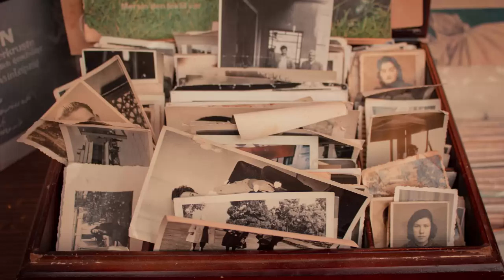Οι Άγιοι στη ζωή μας, "μια μικρή εικονίτσα 🖼️" - Μητροπολίτης Λεμεσού Αθανάσιος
O Πανιερώτατος Μητροπολίτης Λεμεσού κ.κ. Αθανάσιος γεννήθηκε στη Λεμεσό στις 8.2.1959. Το 1973 εισήχθη στην Iερά Μητρόπολη Πάφου το δε 1976 μετά την αποφοίτηση του από το Α’ Γυμνάσιο Πάφου χειροτονήθηκε Διάκονος από τον τότε Μητροπολίτη Πάφου και μετέπειτα Αρχιεπίσκοπο Κύπρου κ.κ. Χρυσόστομο Α'. Ακολούθως σπούδασε στη Θεολογική Σχολή του Πανεπιστημίου Θεσσαλονίκης. Το 1980, μετά το πέρας των σπουδών του, εισήλθε στο Άγιο Όρος και κατετάγη στις τάξεις των εκεί ασκουμένων και συγκεκριμένα στην Νέα Σκήτη.

ΕΡΓΑ ΤΟΥ ΜΗΤΡΟΠΟΛΙΤΗ ΛΕΜΕΣΟΥ Κ.Κ. ΑΘΑΝΑΣΙΟ